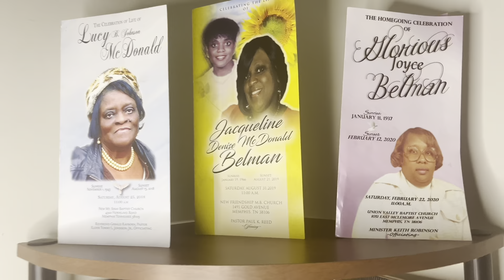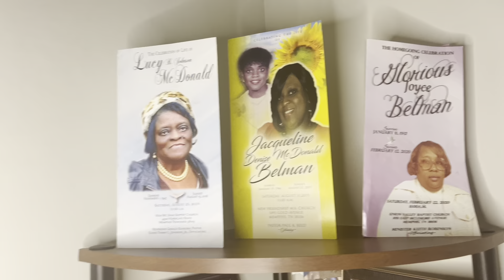Happy Thanksgiving | Holiday Grief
Happy Thanksgiving! What are you thankful for? Over the years I have been dealing with holiday grief and let me tell you it has not been easy. But I know my mother and grandmothers wouldn’t want me to be sad on this holiday so I have to make the best of it. I’m thankful for a lot of things and I’m happy for you all to witness my journey with me.

If your love ones are still here with you spend more time with them and hug them extra tight for me this year, because once they’re gone ain’t no coming back. 😔